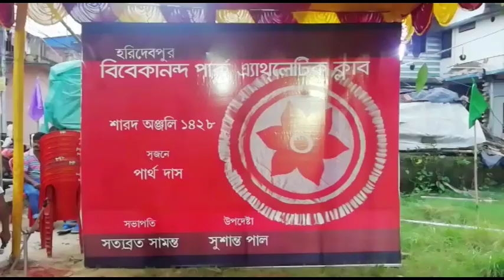Durga Puja Preparation :বিবেকানন্দ পার্ক অ্যাথলেটিক ক্লাব | Durga Puja 2021 | Khuti Puja 2021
WEB : todaysbangla.in